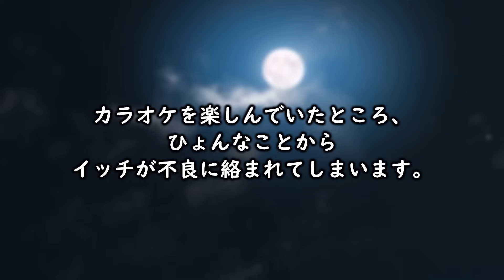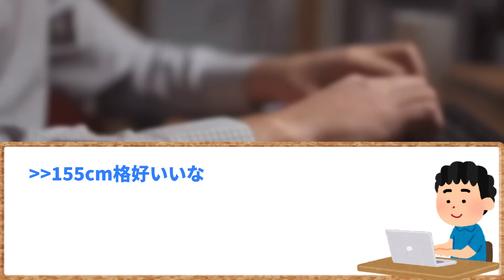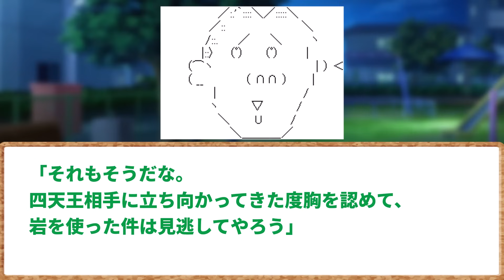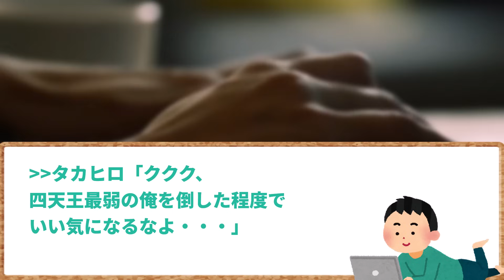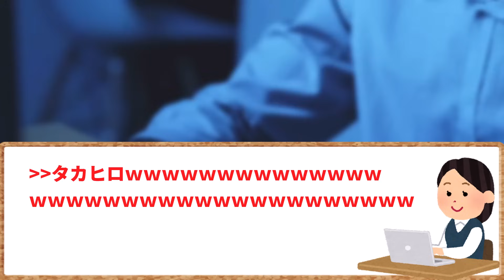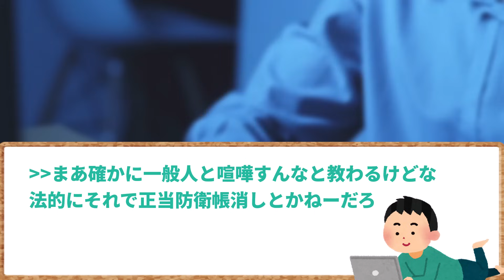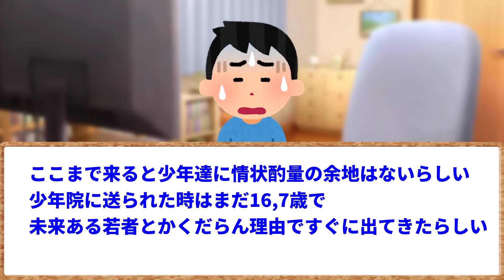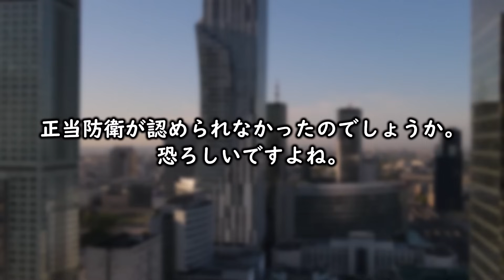【2ch面白いスレ】【爆笑】きのう四天王を名乗るヤンキーに絡まれたんだがｗｗｗ→四天王弱くて草ｗｗｗ【ゆっくり解説】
今回は、イッチが不良に絡まれた時のエピソードをご紹介します。
イッチは友人とカラオケに遊びに行きました。
カラオケを楽しんでいたところ、ひょんなことからイッチが不良に絡まれてしまいます。
もうダメかと思ったとき、イッチを155cmの小柄な友人が助けます･･･。
なお、今回は2本立てです。
父さん捕まった／(^o^)＼
も合わせてお楽しみ下さい。

元スレ：きのう四天王に絡まれた